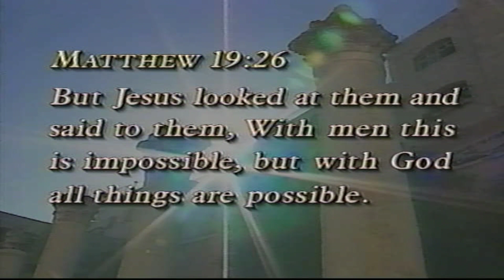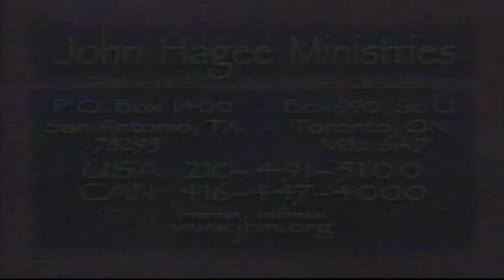Biblical Principals in Overcoming Cancer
Cancer is America's #1 killer. Just hearing "you have cancer" puts fear in the heart. In this uplifting teaching, Pastor Hagee establishes a biblical pattern for fighting cancer, and lovingly reminds us that God's power is greater than any deadly disease. There are no limitations with God, and nothing is impossible to those who believe.

Pastor Hagee presents many points on living life without limit, because it's not over until god says its over. Find out how critical your mental state of mind can be to your healing, making it so vital that you saturate your mind in the Word of God.

This teaching explains the many emotional stages experienced by the patient and the family. You will be comforted to realize how natural it is to have to conquer fear, denial, hopelessness, anger, depression, and grief. But these can be overcome because god's power is greater than cancer, and Jesus has not stopped healing!

It is our prayer that this teaching will bless you and your loved ones and give you courage to live by faith.

"With men this is impossible, but with god all things are possible" Matthew 19:26